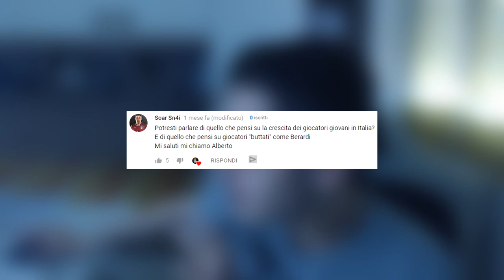AGGIORNIAMOCI #02 - LA SITUAZIONE DEI GIOVANI TALENTI IN ITALIA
Alla prossima!